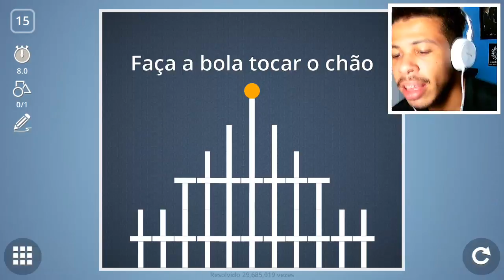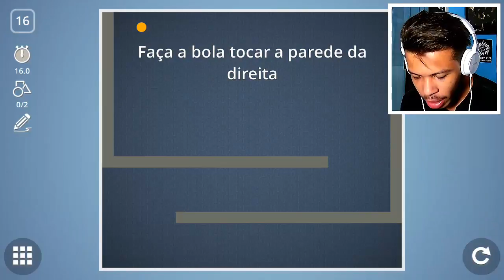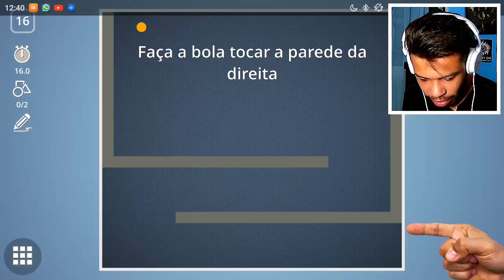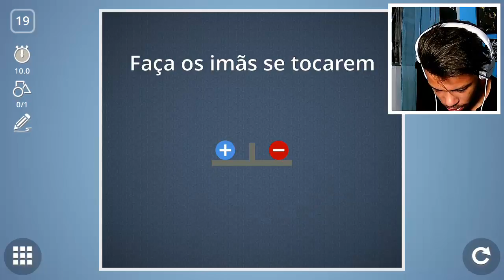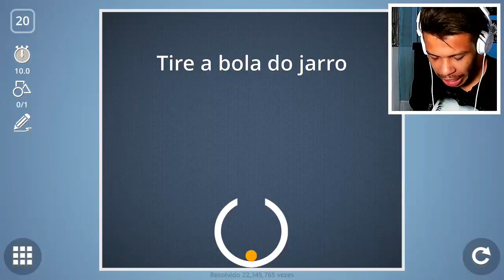REI DO BRAIN IT ON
Snap - mattheus_cruz